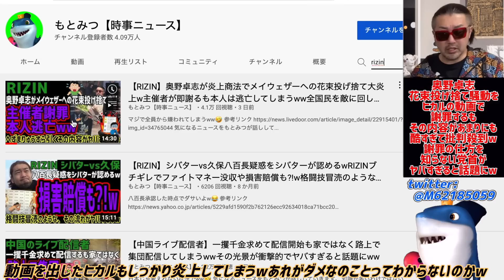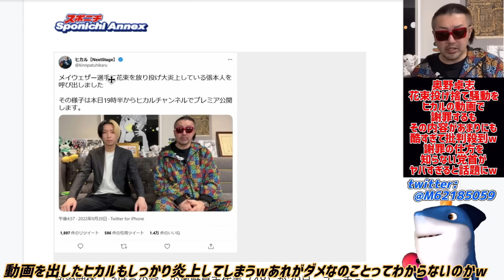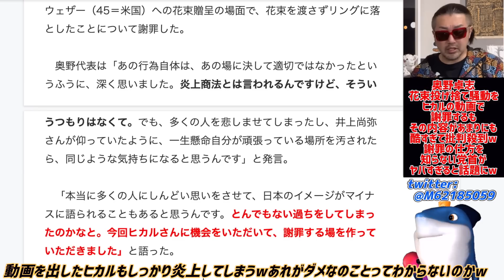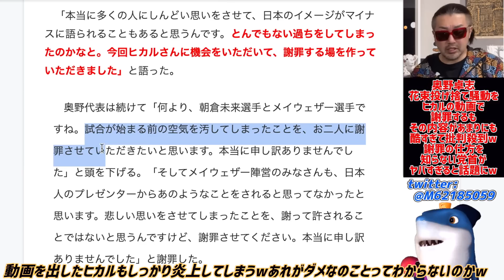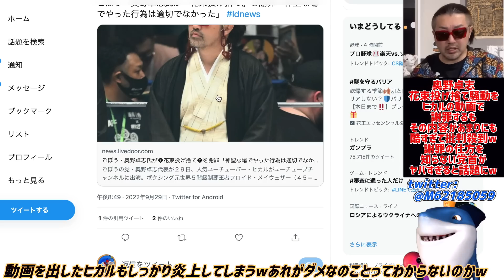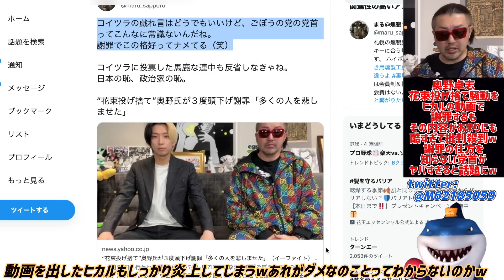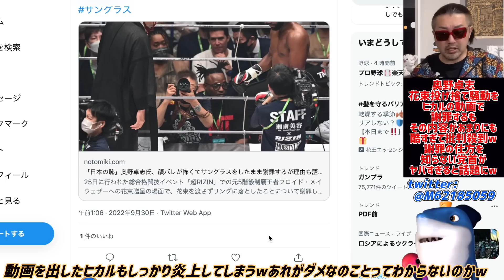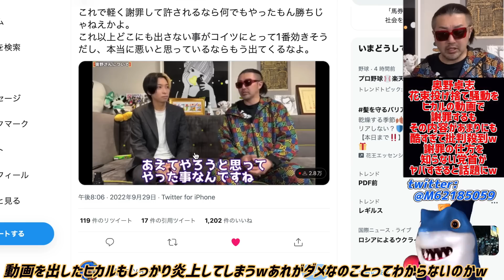【奥野卓志】花束投げ捨て騒動をYouTuberヒカルの動画で謝罪しだすwしかし全てが非常識な謝罪で批判殺到してしまうww謝り方を知らない48歳ごぼうの党党首がヤバすぎると話題にw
サングラスで謝罪する理由ヤバすぎるw🤣

参考リンク